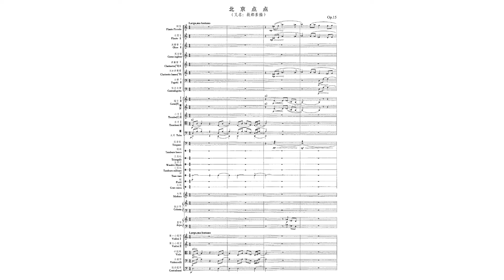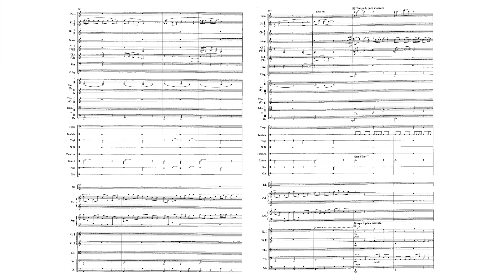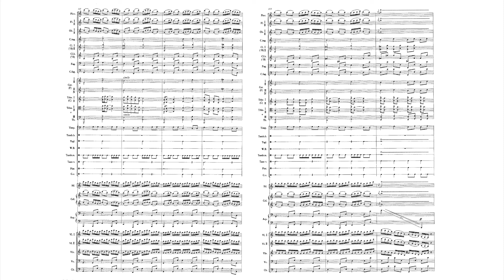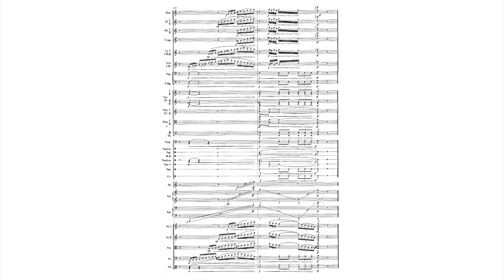Chiang Wen-Yeh 江文也 - Sketches of the Old Capital (1939)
江文也 Chiang Wen-Yeh/Bunya Koh - 北京點點 / 古都素描 Op. 15 (1939)

Chen Chiu-sen conducting the NHK Symphony Orchestra

00:00 (Largo, ma lontano)
00:44 I. Charamela「街景」
02:37 II. The Atmosphere in Ruins「劇場氣氛」
05:26 III. In the Ruins「廢墟」
07:42 IV. Buffalo Boy「牧童與垂柳」
10:07 V. Old Capital Gate「古都城門的風景」

Chiang Wen-Yeh (Bunya Koh) wrote "Sketches of the Old Capital"「古都素描」in 1939. It is a Symphonic Poem with five interconnecting movements representing sceneries around the "Old Capital", Beijing. The work is a reworking of a few selected movements from his Bagatelles for solo piano, Op. 8. The original title given by the composer is "Bits of Beijing"「北京點點」. In addition to using Chiang's Japanese name "Bunya Koh", Sunrise Records (publisher of this recording) penned the alternate title "Sketches of the Old Capital" during the final years of martial law in Taiwan to avoid political issues with China, and the name stuck.

Chiang had just been sent by the Japanese military, as the newest scholarship suggests, to Beijing Normal University to be a music professor a year before, in 1938. Having great affinity for various arts and culture, Chiang immediately asked musicians to play and show him traditional instruments, studied Chinese poetry, and visited temples and other historical architectures. The "old capital" stimulated him greatly--inspiring him to write both "Confucius Temple Rites" and "Bits of Beijing" within a year. Also, sounds of traditional Chinese instruments began to make its way into his pieces; for example, the glissando strings connecting the movements of "Bits of Beijing" is the sound of the Huqin, and the first movement features the sound of the charamela. Even though the score was finished in 1939, the piece didn't see a premiere until January 9th, 1944 in Japan--orchestra conducted by Hisatada Otaka.